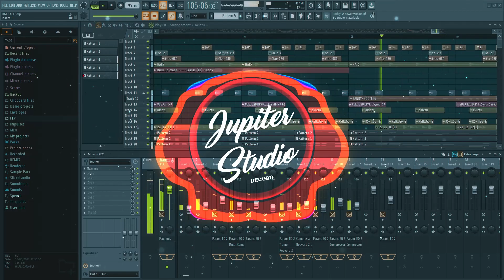DJ OK - OM CALEG FLP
FLP  UNTUK TEMAN2 YANG MEMBUTUHKAN REFERENSI DALAM MEMBUAT MUSIK REMIX.